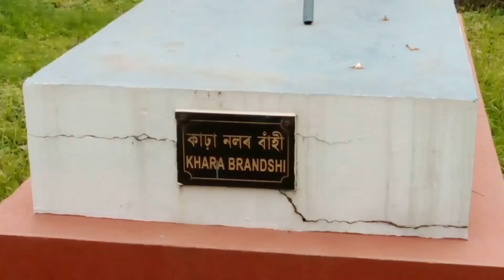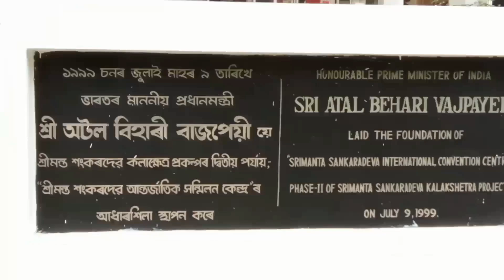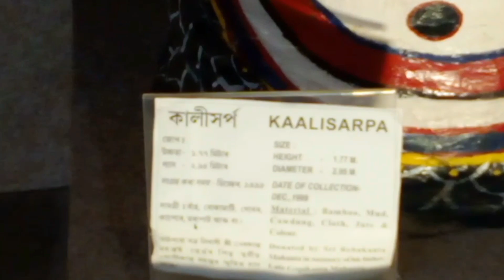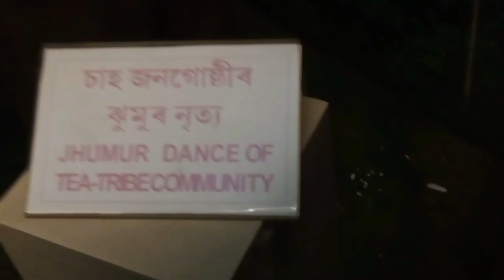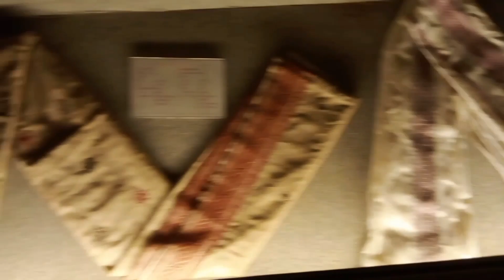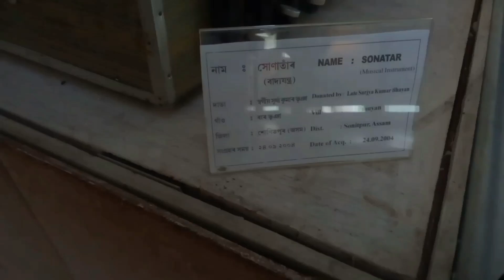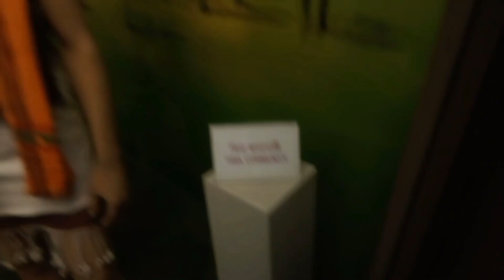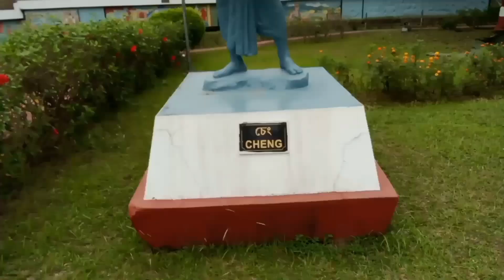Sankardev Kalashetra Guwahati ।। কি শংকৰদেৱ কলাক্ষেত্ৰ ।।🔥Vlog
কি শংকৰদেৱ কলাক্ষেত্ৰ।।Sankardev kalashetra guwahati 🔥Vlog#assamese

sankardev kalashetra guwahati
sankardev kalashetra science museum
sankardev kalashetra program
sankardev kalashetra guwahati program
srimanta sankardev kalashetra
srimanta sankardev kalashetra guwahati
srimanta sankardev
srimanta sankara hori vokotoro
srimanta motivator
srimanta sankardev song
srimanta sankardev sangha
srimanta sankardev status
srimanta sankardev borgeet
sankardev song
sankardev kinu tumar lila
sankardev
sankardev sishu niketon
sankardev dhunia
sankardev dihanam
sankardev status
sankardev guru amar
mahapurush srimanta sankardev
mahapurush srimanta sankardeva biswavidyalaya
mahapurush srimanta sankardeva univercity
mahapurush srimanta sankardev jiboni
mahaurush srimanta sankardev rosona
mahapurush srimanta sankardev borgeet
mahapurush srimanta sankardev in assamese
mahapurush srimanta sankardev drawing
mahapurush srimanta hong kong
mahapurush srimanya sankardev essay in assamese
kalashetra foundation
kalashetra letest news
guwahati kalashetra
guwahati kalashetra park
guwahati kalashetra 2020
guwahati kalashetra museum
guwahati srimanta sankardev kalashetra
guwahati
srimamta
simanta
sankardeb
sankardev
kalasetra

My Equipments

oppo A3s
redmi A1

please follow on insta and facebook plzzz
 plzzz plzzz

manish vlogs 07022
morigaon assam